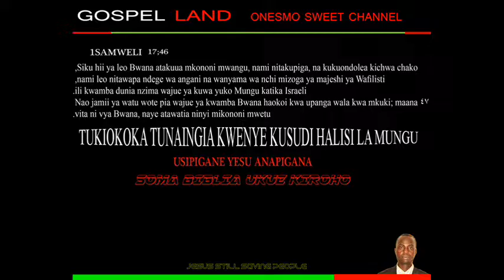USHUUDA WA WAAJABU MATESO NA MUHISLAMU KUOKOKA. UJIFINZE PST.ADAM HAJI.GOSPEL LAND ONESMO CHANNEL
1 Balaamu akamwambia Balaki, Nijengee hapa madhabahu saba, ukaniandalie hapa ng'ombe waume saba, na kondoo waume saba.
 2 Balaki akafanya kama Balaamu alivyonena. Balaki na Balaamu wakatoa sadaka, ng'ombe mume mmoja na kondoo mume mmoja juu ya kila madhabahu.
 3 Balaamu akamwambia Balaki, Simama karibu na sadaka yako, nami nitakwenda, labda Bwana atakuja kuonana nami; na lo lote atakalonionyesha nitakuambia. Akaenda hata mahali peupe juu ya kilima.
 4 Mungu akakutana na Balaamu; naye Balaamu akamwambia, Nimetengeneza madhabahu saba, nami nimetoa sadaka ng'ombe mume mmoja na kondoo mume mmoja juu ya kila madhabahu.
 5 Bwana akatia neno katika kinywa chake Balaamu, akasema, Umrudie Balaki; ukaseme maneno haya.
 6 Akarudi kwake, na tazama, amesimama karibu na sadaka yake ya kuteketezwa, yeye na wakuu wote wa Moabu pamoja naye.
 7 Akatunga mithali yake, akasema, Balaki amenileta kutoka Aramu, Mfalme wa Moabu kutoka milima ya mashariki, Njoo! Unilaanie Yakobo, Njoo! Unishutumie Israeli.
 8 Nimlaanije, yeye ambaye Mungu hakumlaani? Nimshutumuje, yeye ambaye Bwana hakumshutumu?
 9 Kutoka kilele cha majabali namwona; Na kutoka milimani namtazama; Angalia, ni watu wakaao peke yao, Wala hawatahesabiwa pamoja na mataifa.
 10 Ni nani awezaye kufanya idadi ya mavumbi ya Yakobo, Au kuhesabu robo ya Israeli? Na nife kifo chake mwenye haki, Na mwisho wangu uwe mfano wa mwisho wake.
 11 Balaki akamwambia Balaamu, Umenitendea nini? Nimekuleta ili Uwalaani adui zangu, na tazama, umewabariki kabisa kabisa.
 12 Naye akajibu, akasema, Je! Hainipasi kuangalia, niseme neno lile Bwana atialo kinywani mwangu?
 13 Balaki akamwambia, Haya! Njoo, tafadhali, hata mahali pengine, na kutoka huko utaweza kuwaona; utaona upande wa mwisho wao tu, wala hutawaona wote, ukanilaanie hao kutoka huko.
 14 Akamchukua mpaka shamba la Sofimu, hata kilele cha Pisga, akajenga madhabahu saba, akatoa sadaka ng'ombe mume mmoja na kondoo mume mmoja juu ya kila madhabahu.
 15 Akamwambia Balaki, Simama hapa karibu na sadaka yako ya kuteketezwa, nami nitaonana na Bwana kule.
 16 Bwana akaonana na Balaamu akatia neno kinywani mwake, akasema, Umrudie Balaki, ukaseme hivi.
 17 Akafika kwake, na tazama, amesimama karibu na sadaka yake ya kuteketezwa, na wakuu wa Moabu pamoja naye. Balaki akamwambia, Bwana amenena nini?
 18 Naye akatunga mithali yake, akasema, Ondoka Balaki, ukasikilize; Nisikilize, Ee mwana wa Sipori;
 19 Mungu si mtu, aseme uongo; Wala si mwanadamu, ajute; Iwapo amesema, hatalitenda? Iwapo amenena, hatalifikiliza?
 20 Tazama, nimepewa amri kubariki, Yeye amebariki, nami siwezi kulitangua.
 21 Hakutazama uovu katika Yakobo, Wala hakuona ukaidi katika Israeli. Bwana, Mungu wake, yu pamoja naye, Na sauti kuu ya mfalme i katikati yao.
 22 Mungu amewaleta kutoka Misri, Naye ana nguvu kama nguvu za nyati.
 23 Hakika hapana uchawi juu ya Yakobo, Wala hapana uganga juu ya Israeli. Sasa habari za Yakobo na Israeli zitasemwa, Ni mambo gani aliyoyatenda Mungu!
 24 Tazama, watu hawa wanaondoka kama simba mke, Na kama simba anajiinua nafsi yake, Hatalala hata atakapokula mawindo, Na kunywa damu yao waliouawa.
 25 Balaki akamwambia Balaamu, Basi usiwalaani kabisa, wala usiwabariki kabisa.
 26 Lakini Balaamu akajibu akamwambia Balaki, Je! Sikukuambia ya kwamba, Kila neno Bwana atakalolisema sina budi kulitenda?
 27 Kisha Balaki akamwambia Balaamu, Haya, njoo sasa, nikupeleke mahali pengine; labda Mungu ataridhia kwamba unilaanie watu hao huko.
 28 Basi Balaki akamchukua Balaamu akaenda naye mpaka kilele cha mlima Peori, mahali paelekeapo upande wa nyika iliyo chini yake.
 29 Balaamu akamwambia Balaki, Haya, unijengee hapa madhabahu saba, kisha uniandalie ng'ombe waume saba, na kondoo waume saba.
 30 Basi Balaki akafanya kama Balaamu alivyosema, akasongeza sadaka ng'ombe mume na kondoo mume juu ya kila madhabahu.